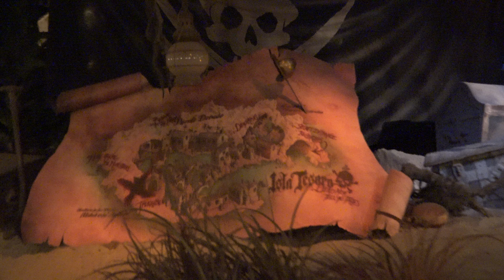Pirates of the Caribbean Ride, Disneyland, 4-13-18, Goodbye Bride Auction, in 4K